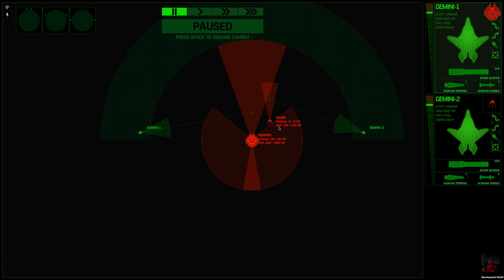Xenonauts 2 - Milestone 4.25+ - Part 18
Xenonauts-2 is the sequel to the acclaimed Xenonauts: Strategic Planetary Defence Simulator, and like its predecessor it draws heavy inspiration from the classic X-Com strategy games from the 1990s. It is not a chronological successor to first Xenonauts, but rather an updated portrayal of similar events - the action takes place in an alternate timeline where decades of alien interference has prevented the end of the Cold War, leaving NATO and the Soviet Bloc teetering on the brink of a catastrophic nuclear war. Can you hold humanity together long enough to end the alien threat forever?